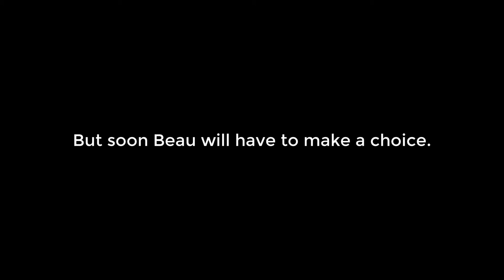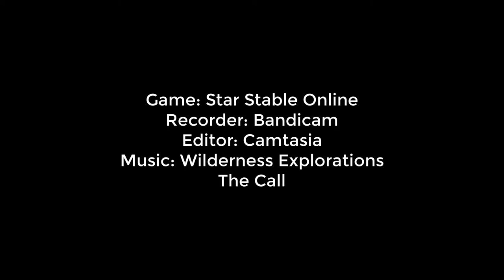Wild Horse: A Star Stable Story (Trailer)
This is my fist ever Star Stable video and I am really exited for it! It is the trailer for my up-coming film, Wild Horse.
The horse, Beau is named in reference to a character from The Riverdale Pony Stories by Amanda Wills

About me: (this description may be outdated on older videos)

Star Stable Accounts:
Isla Dovetalon (my main account) - Candy Cove
Amina Greenkite (my alternate account that I often play on) - Candy Cove
Phoenix Hawkstar (my alternate account that I often play on) - Candy Cove
Danielle Raventower (my brother's account that I use in films) - Unicorn Forest

Recorder: Bandicam
Editor: Camtasia
Thumbnail Editor: Gimp and Microsoft Publisher

I currently don't use Instagram, etc.